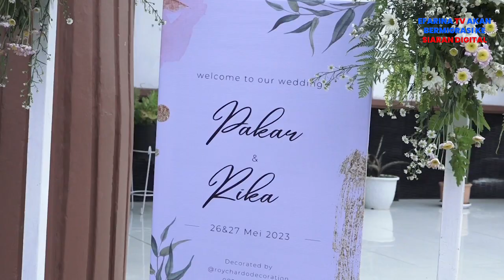JR Saragih Hadiri Acara Pemberkatan Keponakan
JR Saragih menghadiri acara pemberkatan keponakan dari istrinya, yakni Ibu Erunita Tarigan, yang berlokasi di GBKP Pasar 4, Selayang 2, Medan, Sumatera Utara, pada hari Jumat 26 Mei 2023. Acara pemberkatan yang sakral ini pun berlangsung lancar dan penuh dengan kebahagiaan.